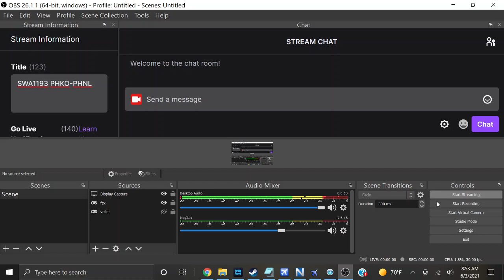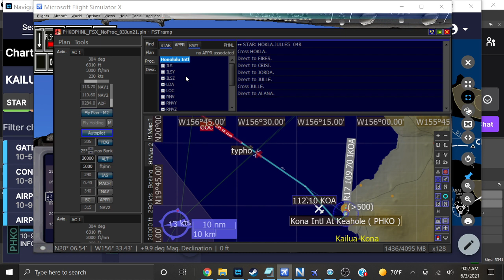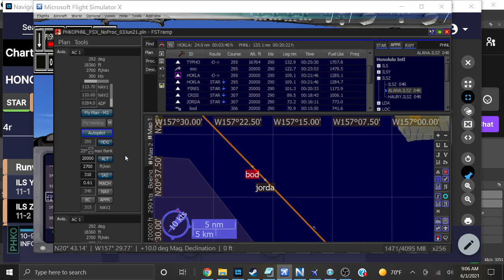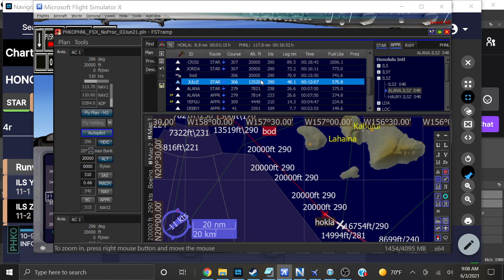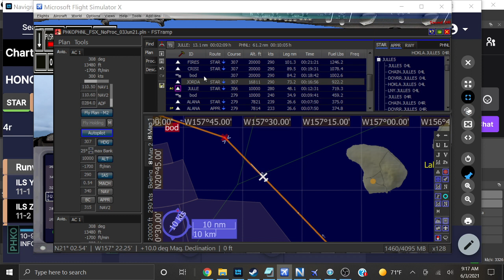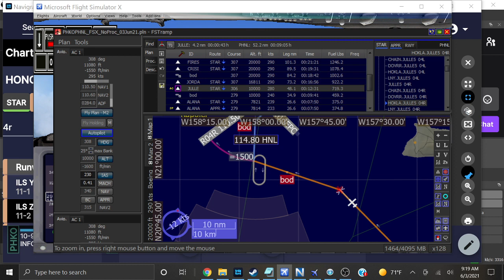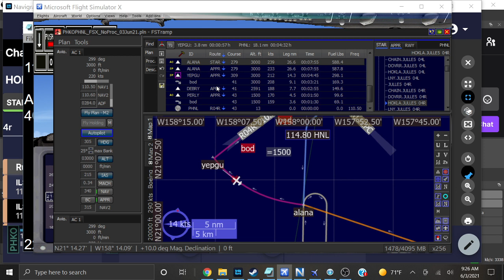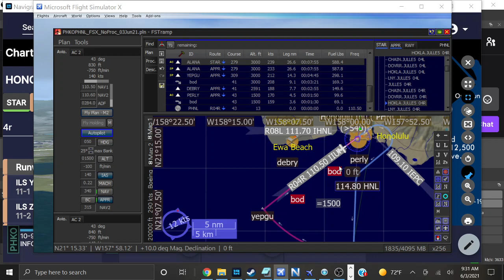Kona to Honolulu on VATSIM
SWA1193